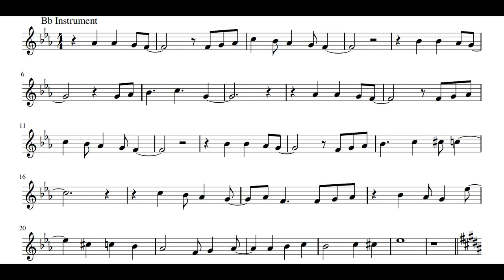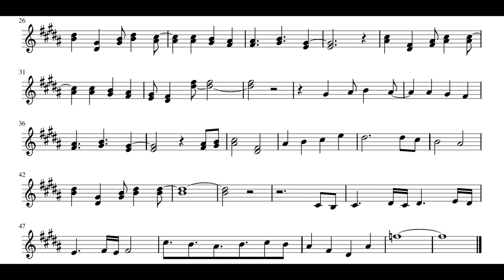Hunter x Hunter ED 2 - Hunting For Your Dream┃Bb Play-Along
Hunting For Your Dream is the second ending theme of the 2011 anime series of Hunter × Hunter, sung by the band Galneryus.

Lyrics:

Dorehodo yume ni fureteiru?
Mezashita mono ga aru
Konote wa nani wo motometeru?
Tashika na mono wo sagashite

Fumidashitara soko ni
Kimi wo matteiru
Ikusujimo no hikari ga

Oozora mo kono daichi mo
Subete karada ni suikome
Tomaru koto nai asu wo
Oikoshite kimi wa tsuyoku nareru

Hunting for your dream!